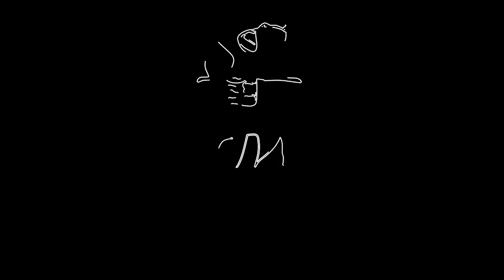KmL Razzmatazz Mix | Guennola Session 18